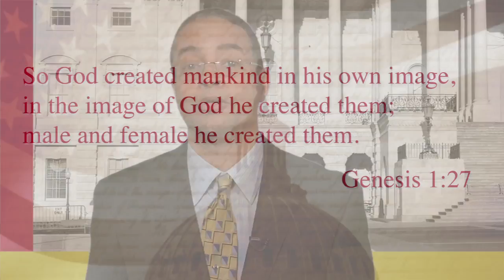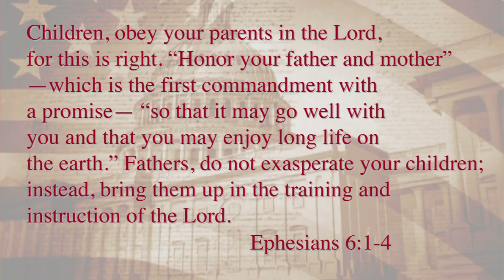"S"-Strong Family Values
Dr. Wallace explains the "S" in the R.I.S.E. principles. Strong Family Values argues that the natural family is the foundation of society. Wallace expounds upon this point in this presentation.